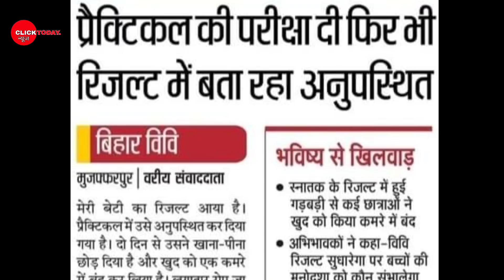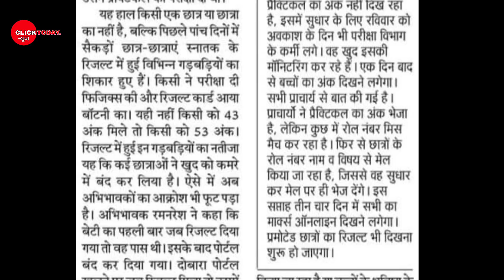brabu part-1 result, part-2 exam update,आज से खुली यूनिवर्सिटी क्या है खबर, bihar university news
brabu part 1 result kaise check kare
brabu part 1 result kaise dekhe
brabu part 1 result 2019
brabu part 1 result link

bihar university part 1 result kaise dekhe
bihar university part 1 result 2019
ba part1 result brabu
b.com part 1 result brabu

Brabu Part-1,2,3 exam latest news
Brabu university examination update